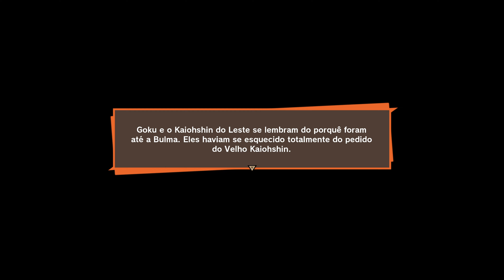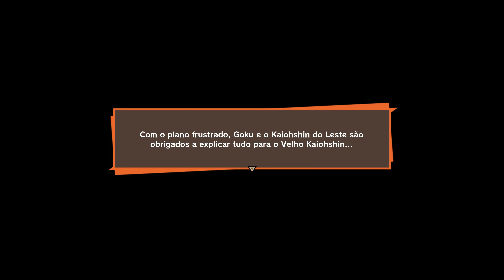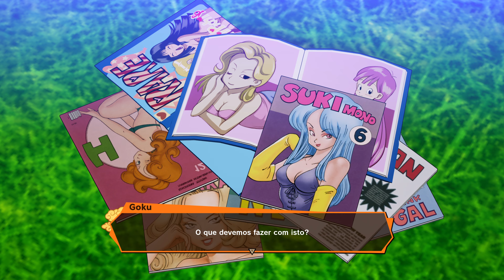Dragon Ball Z Kakarot #52 SON GOKU E VEGETA VS VEGETTO ???